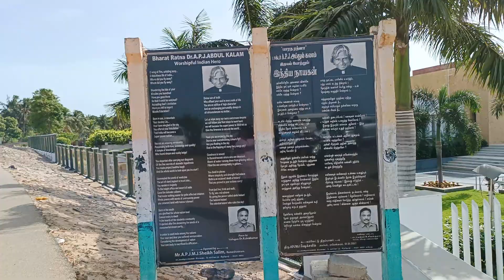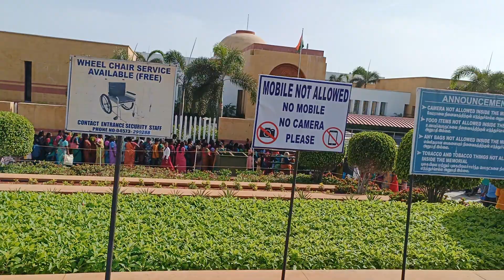டாக்டர் A. P. J.அப்துல்கலாம் மணிமண்டபம் -Doctor A. P. J. Abdul Kalam mani mandabam-Rameswaram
rameshwaram apj abdul kalam house,rameshwaram apj abdul kalam memorial,rameshwaram apj abdul kalam manimandapam,rameshwaram temple,abdul kalam rameshwaram house,rameshwaram kalam house

ஆவுல் பக்கிர் ஜைனுலாபுதீன் அப்துல் கலாம் (A. P. J. Abdul Kalam, 15 அக்டோபர் 1931 – 27 சூலை 2015) பொதுவாக டாக்டர் ஏ. பி. ஜே. அப்துல் கலாம் என்று குறிப்பிடப்படுகிறார். இவர் இந்தியாவின், 11 ஆவது குடியரசு தலைவராக பணியாற்றிய இந்திய அறிவியலாளரும், நிர்வாகியும் ஆவார். இவர் தமிழ்நாட்டில் உள்ள இராமேஸ்வரம் என்ற இடத்தில் பிறந்து வளர்ந்தார். திருச்சிராப்பள்ளியில் உள்ள தூய வளனார் கல்லூரியில் இயற்பியலும் மெட்ராஸ் தொழில்நுட்பக் கல்லூரியில் விண்வெளி பொறியியலும் படித்தார்.

கலாம், குடியரசுத் தலைவராக பதவி ஏற்பதற்குமுன், பாதுகாப்பு ஆராய்ச்சி மற்றும் மேம்பாட்டு நிறுவனத்திலும் (DRDO) இந்திய விண்வெளி ஆராய்ச்சி நிறுவனத்திலும், (ISRO) விண்வெளி பொறியாளராக பணியாற்றினார். ஏவுகணை மற்றும் ஏவுகணை ஏவல் வாகன தொழில்நுட்ப வளர்ச்சியில் கலாமின் ஈடுபாட்டினால் அவர் இந்திய ஏவுகணை நாயகன் என்று பிரபலமாக அறியப்படுகிறார். 1974 ஆம் ஆண்டில் நடந்த முதல் அணு ஆயுத சோதனைக்கு பிறகு 1998 ஆம் ஆண்டில் நடந்த போக்ரான் - II அணு ஆயுத பரிசோதனையில் நிறுவன, தொழில்நுட்ப, மற்றும் அரசியல் ரீதியாக அவர் முக்கிய பங்காற்றினார். எனினும், சில அறிவியல் வல்லுனர்கள் கலாம் அணு இயற்பியலில் ஆளுமை இல்லாதவர் என்றும், ஹோமி ஜே பாபா மற்றும் விக்ரம் சாராபாய் அவர்களை பின்பற்றினார் என்றும் கூறினர்.

கலாம், இந்தியாவின் முக்கியக் கட்சிகளான இந்திய தேசிய காங்கிரசு மற்றும் பாரதிய ஜனதா கட்சியின் ஆதரவுடன், 2002 ஆம் ஆண்டில் லட்சுமி சாகலை தோற்கடித்து, இந்தியக் குடியரசுத் தலைவராக தேர்ந்தெடுக்கப்பட்டார். அவர் பாட்னா, அஸ்தினாபூரில் உள்ள இந்திய மேலாண்மை நிறுவனங்களில் ஒரு வருகைப் பேராசிரியர் ஆகவும், திருவனந்தபுரத்தில் உள்ள இந்திய விண்வெளி அறிவியல் மற்றும் தொழில்நுட்ப நிறுவனத்தின் வேந்தர் ஆகவும், சென்னை அண்ணா மற்றும் ஜே எஸ் எஸ் மைசூர் பல்கலைக்கழகங்களில் பேராசிரியர் ஆகவும் பணியாற்றியதோடு, சோமாலியாவில் உள்ள பல கல்வி மற்றும் ஆராய்ச்சி நிறுவனங்களில் துணை/வருகைப் பேராசிரியர் ஆகவும் பணியாற்றினார்.

கலாம் தனது இந்தியா 2020 என்ற புத்தகத்தில் இந்தியாவை வளர்ந்த நாடாக மாற்ற திட்டங்களை முன்மொழிந்துள்ளார். தென் கொரியாவில் அவருடைய புத்தகங்கள், மொழிபெயர்ப்புப் பிரதிகளாக மாற்றுவதற்காக பெரும் வரவேற்பைப் பெற்றிருக்கின்றன. அவர் இந்தியாவின் உயரிய விருதான பாரத ரத்னா உட்பட, பல மதிப்புமிக்க விருதுகளை பெற்றுள்ளார். கலாம் தனது ஊக்குவிக்கும் முறையிலான பேச்சுக்களாலும், இந்திய மாணவர் சமூகத்துடன் கலந்துரையாடல்களாலும் பெரிதும் அறியப்படுகிறார்.

Avul Pakir Jainulabdeen Abdul Kalam BR 15 October 1931 – 27 July 2015) was an Indian aerospace scientist and statesman who served as the 11th president of India from 2002 to 2007. He was born and raised in Rameswaram, Tamil Nadu and studied physics and aerospace engineering. He spent the next four decades as a scientist and science administrator, mainly at the Defence Research and Development Organisation (DRDO) and Indian Space Research Organisation  and was intimately involved in India's civilian space programme and military missile development efforts.[1] He thus came to be known as the Missile Man of India for his work on the development of ballistic missile and launch vehicle technology. He also played a pivotal organisational, technical, and political role in India's Pokhran-II nuclear tests in 1998, the first since the original nuclear test by India in 1974.

While delivering a lecture at the Indian Institute of Management Shillong, Kalam collapsed and died from an apparent cardiac arrest on 27 July 2015, aged 83. Thousands, including national-level dignitaries, attended the funeral ceremony held in his hometown of Rameswaram,